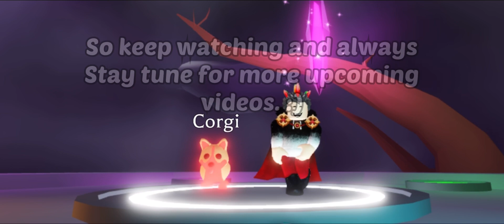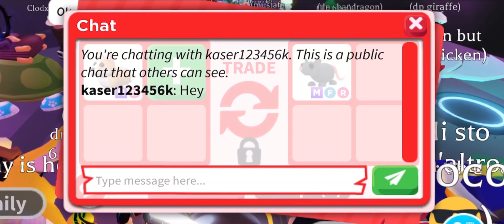TRADING MY FIRST MEGA NEON CORGI!! 😱😱😱 - Roblox Adopt Me